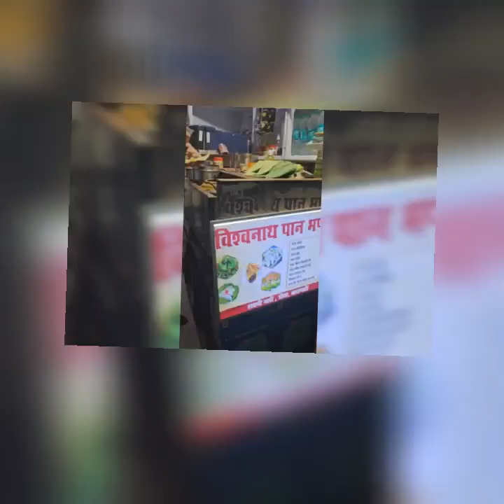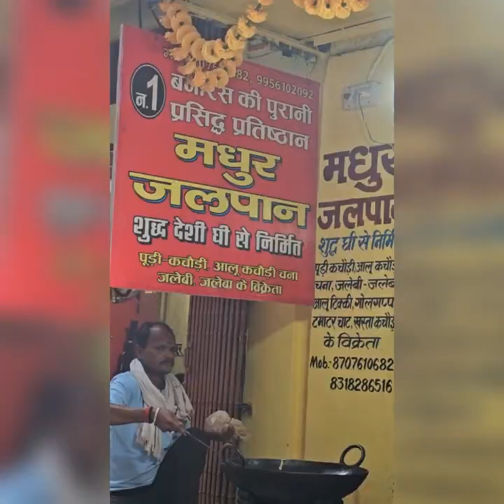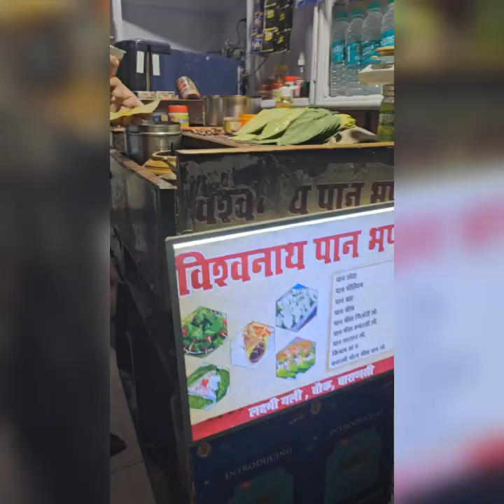Banaras ka nasta || Part 1 || Yeh nahi khaya toh kya khaya ||Truly Bhukkads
What all you can eat in Banarasi Breakfast.
bread toast, choti kachori and channa, kachori sabzi, dahi jalebi, banarasi paan
Laxmi chai wale
vishwanath paan bhandar
madhur jalpan grah
jhalebi